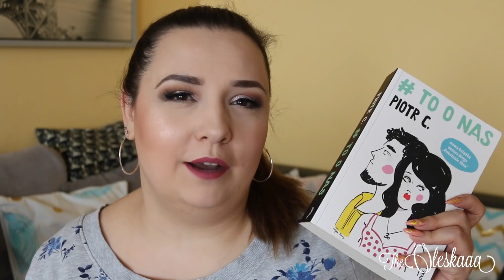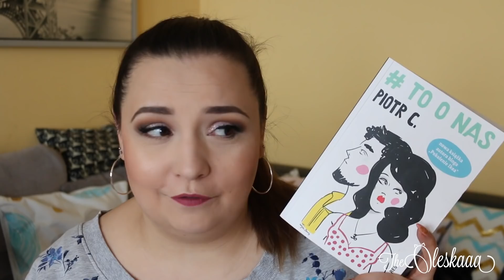INSPIRACJE I GADŻETY ✨ zima 2019 ❄️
NAPISZ DO MNIE:

Olga Kulik
MEDIAKRAFT POLSKA
Nowy Świat 60/8
00-357 Warszawa